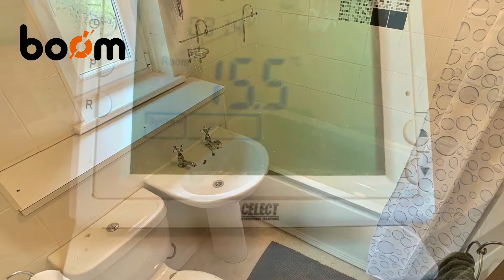Beith. An outstanding first time purchase. Superb First Floor Fully Furnished Apartment.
*** Fantastic First Floor Apartment*** Outstanding First Time Purchase*** Furniture and White Goods Included*** Please call your local estate agents, The Property Boom for more details on 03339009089 or email

CHARMING FIRST FLOOR APARTMENT
RECENTLY FITTED DOUBLE GLAZING AND DOOR
ALLOCATED PARKING SPACE
OUTSTANDING FIRST TIME BUY
FURNITURE AND WHITE GOODS INCLUDED
LOFT SPACE WITH PULL DOWN LOFT LADDER
SPACIOUS BEDROOM WITH WALK IN WARDROBES
MODERN KITCHEN AND 3 PIECE BATHROOM WITH SHOWER
EXTERNAL STORAGE / TWO INTERNAL CUPBOARDS